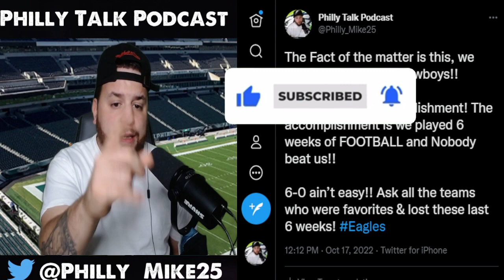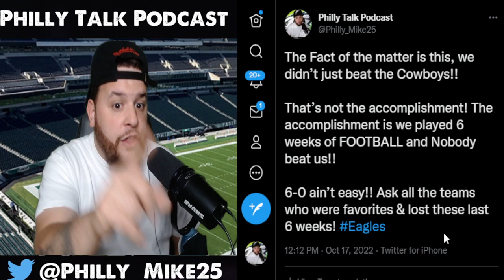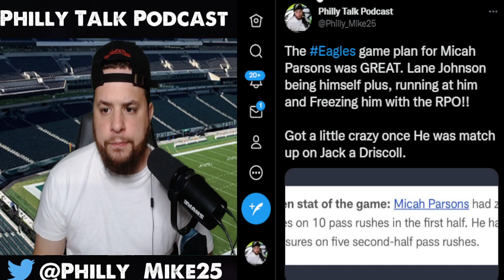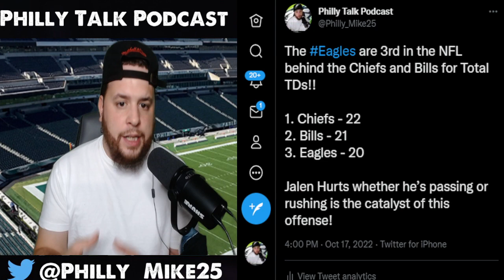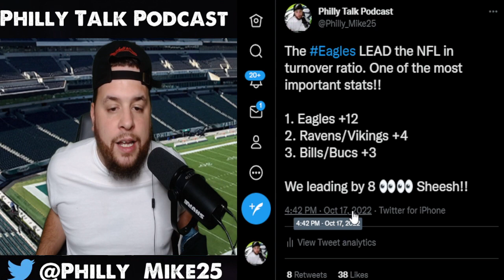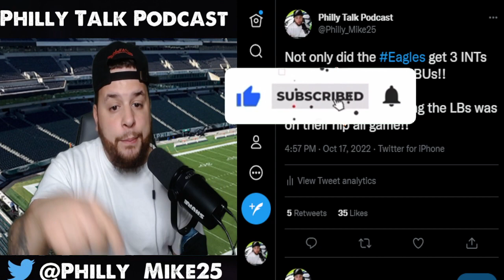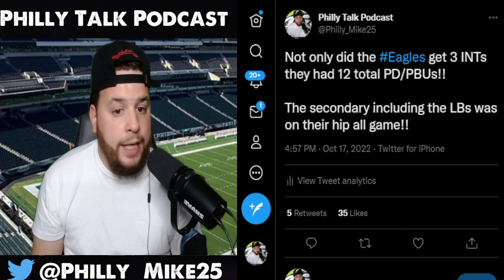Jordan Mailata Said What? Eagles RUINED Cowboys Win Streak!! Eagles 1st In NFL Most Important Stat!